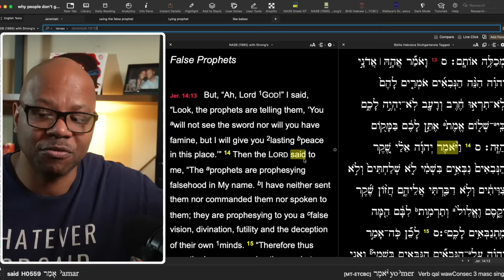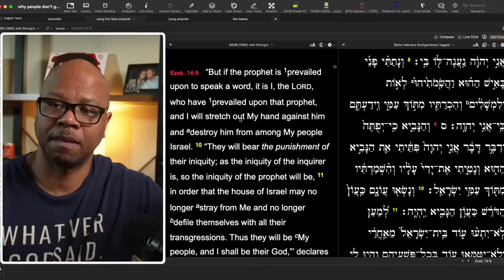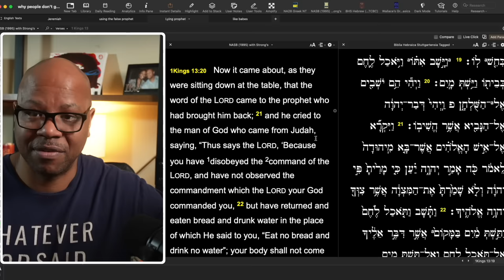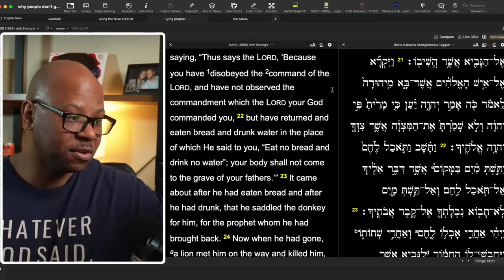Celestial's False Prophecy?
Follow Her to Hell!